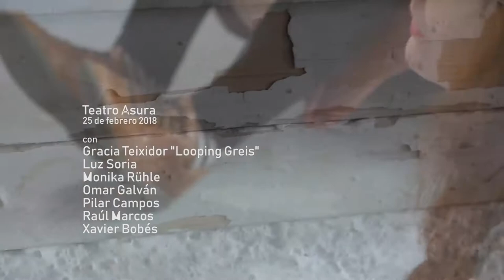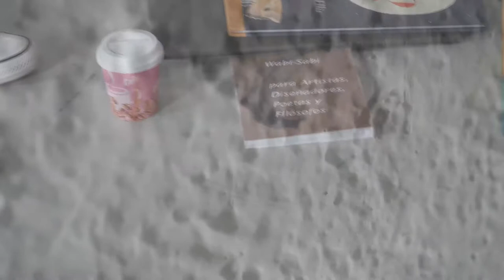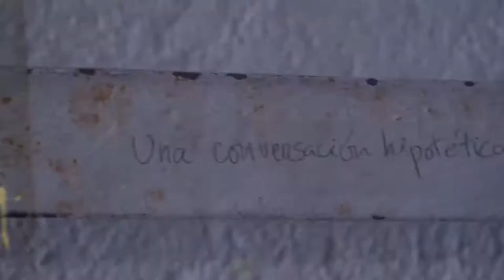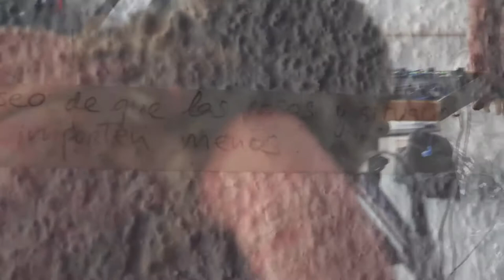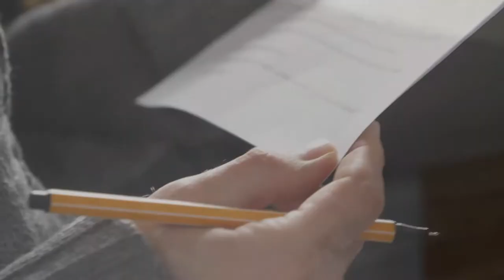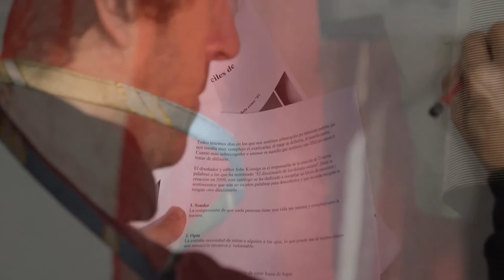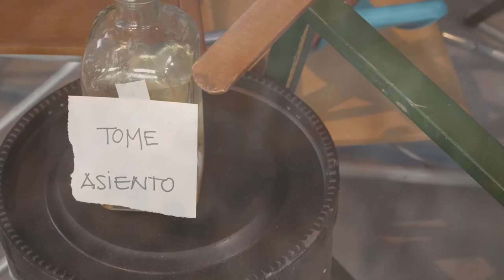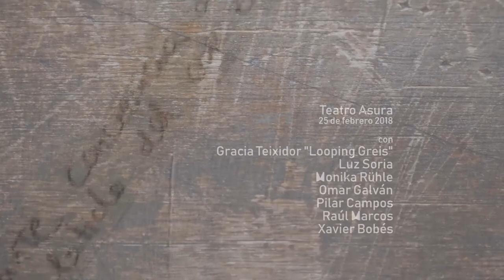Wabi-Sabi de Monika Rühle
Wabi-Sabi es un misterioso concepto japonés de belleza, relacionado con la ceremonia del té y la filosofía ZEN. Se basa en lo efímero, imperfecto, incompleto.
Nos juntamos 7 creadores de campos diversos y durante un día creamos un pieza que por la tarde sería presentada ante público.